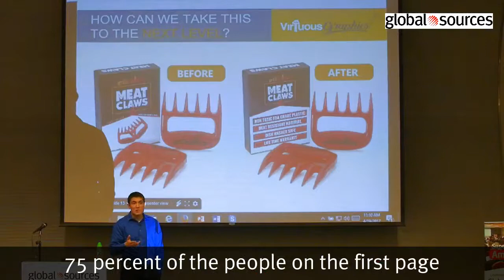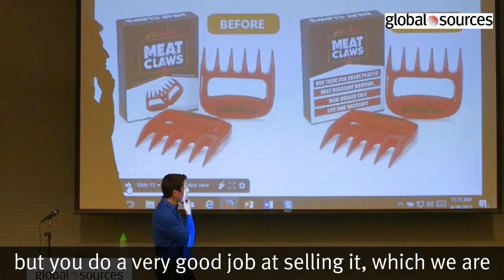Global Sources Summit for Online & Amazon Sellers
Get ready to source smarter, sell better, and profit higher with your online and Amazon sales! Global Sources Summit returns in October 2017 to help advanced sellers push their online business through to the next level!